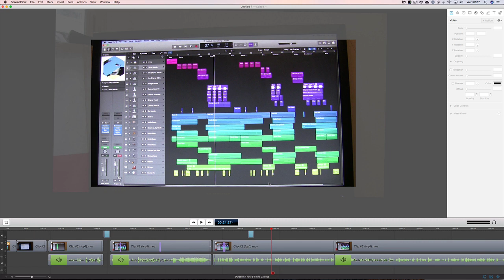Mac OS Catalina & Logic Pro X 10.4.8 on 2008 Mac Pro! heads up!!!